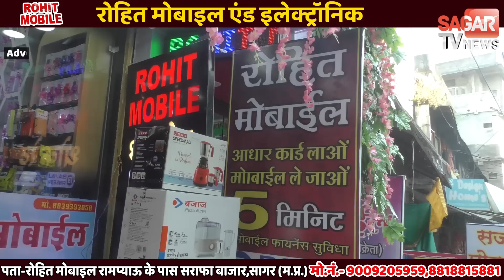सागर-टूटे-फूटे बर्तन मांगे तो दान मिल रहा सोना-चांदी,यहां बनेगी राम की 51 फीट ऊंची प्रतिमा